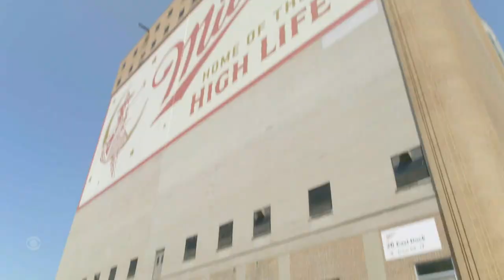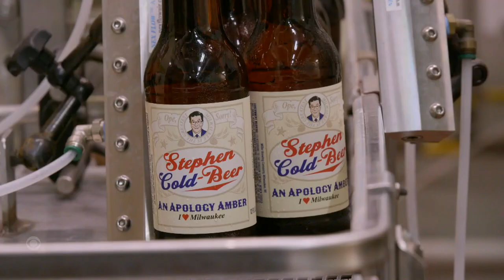Stephen Wins Back Milwaukee's Love With An Apology And Lots Of Free Beer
After his disastrous falling out with the people of Milwaukee, which was entirely the fault of our writer Gabe Gronli, Stephen Colbert traveled to Cream City to apologize in person and treat Brewers fans to a few delicious bottles of Stephen Cold-Beer An Apology Amber.